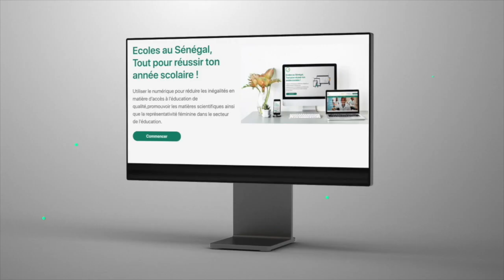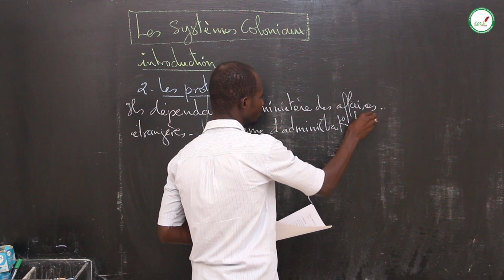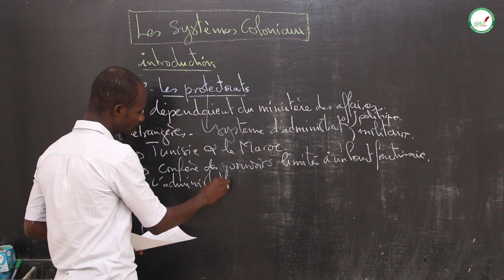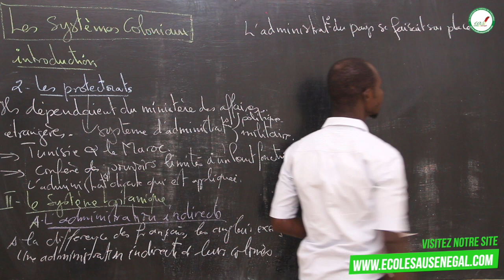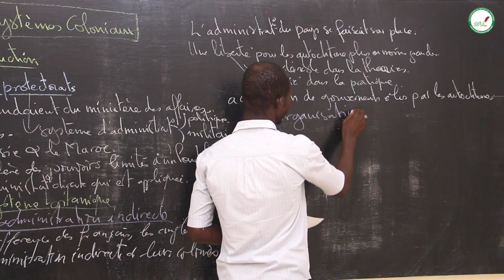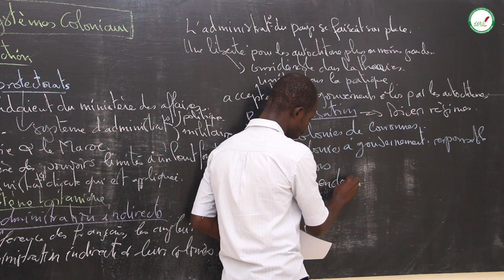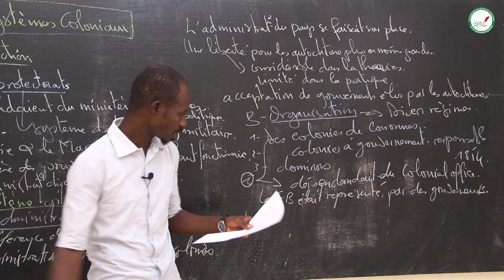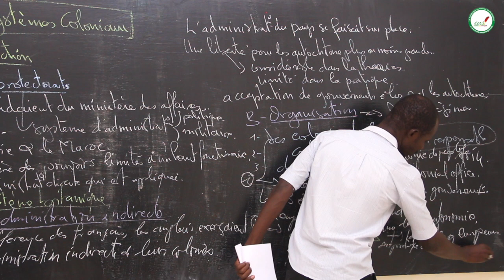Cours - Troisième - HG : Les systèmes coloniaux / Suite / M. Sarr